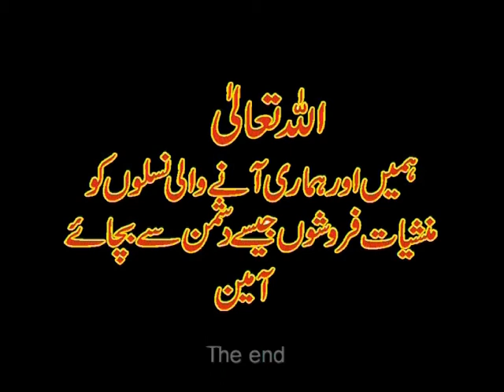Tele Film Sara Dushman Part 8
Tele Film Sara Dushman
Produced by Psp Ltd
Music/composer Khalid Mirza.
Song writer Fazal Pelwan
Playback Singers
Khalid Mirza, Saira Habib, Naghma Rani.
Musik 727Ltd,
786Mirza,
Bollywood Lollywood,
Fazil Pehlwan,
Filmi Song,
A sad and true,
True Story,
Broken Heart,